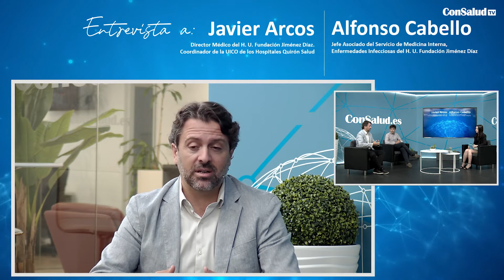La UICO celebra las I Jornadas de Innovación en Salud Digital: " La digitalización ya es presente"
Javier Arcos, director médico del Hospital Universitario Fundación Jiménez Díaz, y Alfonso Cabello, jefe asociado del Servicio de Medicina Interna del Hospital Universitario, explican en Consalud TV la importancia de esta cita.